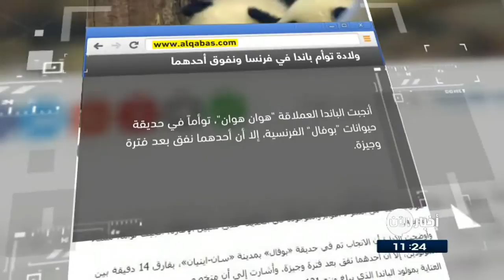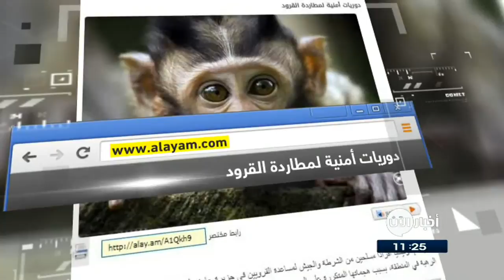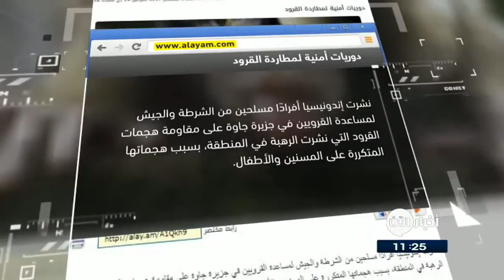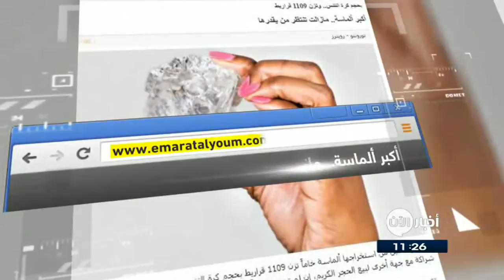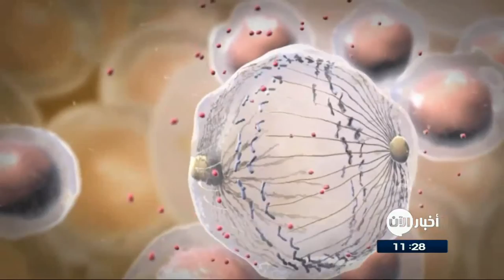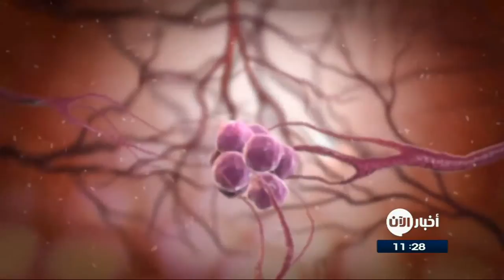6/8/2017 | تعرف على خسائر داعش في العراق وسوريا بالأرقام.. وعناوين أخرى مباشرة في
شاهد آيضا:
قيادي بعثي يفضح تاريخ آل الأسد!؟
أبرز العناوين:
- جيش مغاوير الثورة يحاول تعزيز سيطرته على معبر التنف
- مجلس محافظة درعا يقيم مؤتمره السنوي لرؤساء المجالس
- مؤتمر لرئيس تيار الغد السوري في
- أم محمد تواجه قسوة النزوح مع أطفالها بعد وفاة زوجها في
- داعش يهجر سكان اطراف العياضية في
- داعش يستنفر بتلعفر العراقية بعد الإعلان عن عملية تحرير مرتقبة
- الأمم_المتحدة: مقاتلو داعش الاجانب لا يفقهون شيئا عن
- مقتل 11 ألف يمني منذ سيطرة الحوثيين على
- روحاني: طهران لن تكون المبادرة في نقض
- مجلس الأمن يقر بالإجماع عقوبات جديدة مشددة على
- نادر: الخطر يكمن في كيفية مواجهة تجارب بيونغ_يانغ الصاورخية
- دراسة المانية تنصح باستبدال اسفنجة المطبخ كل أسبوع
- الأغذية عالية الدهون تزيد خطر الإصابة بـ